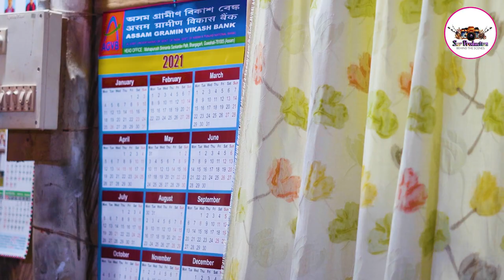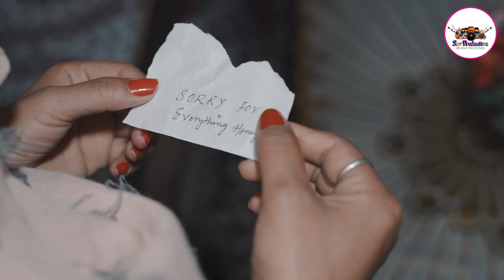Li choboche shooting || Joyram Bey || Hunmili Teronpi